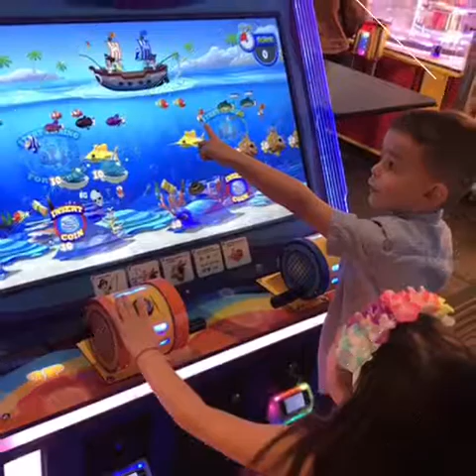My life through a lens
Just picture edition.